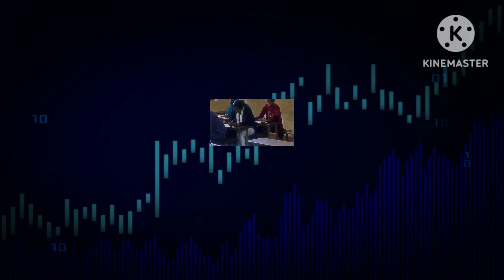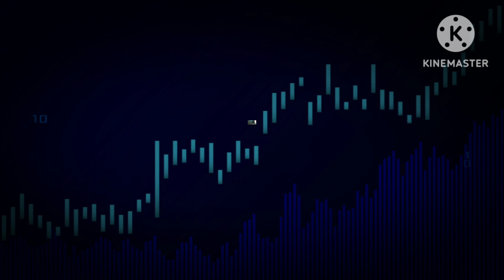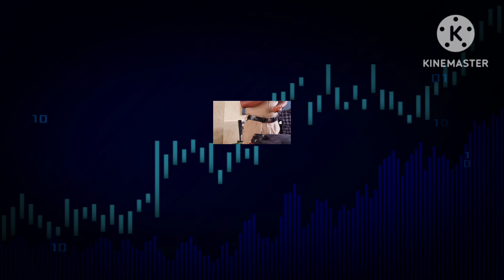സി സി യു പി സ്കൂൾ - ജൂൺ മാസത്തെ വാർത്തകൾ